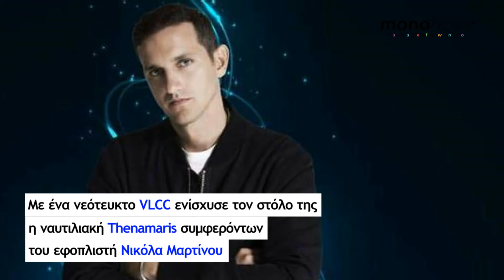Αυτοί είναι οι πρωταγωνιστές Έλληνες εφοπλιστές στις αγορές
Ισχυρή είναι η παρουσία των Ελλήνων εφοπλιστών στις αγοραπωλησίες μεταχειρισμένων τάνκερ το τρέχον έτος, αφού σύμφωνα με τα στοιχεία που επεξεργάστηκε για το mononews.gr η VesselsValue, από τις αρχές του 2020 οι συνολικές συναλλαγές τους στο συγκεκριμένο κλάδο ανήλθαν στα 2,03 δισ. δολάρια.